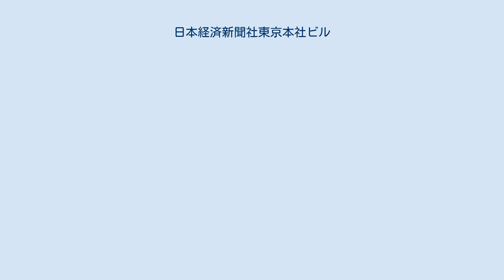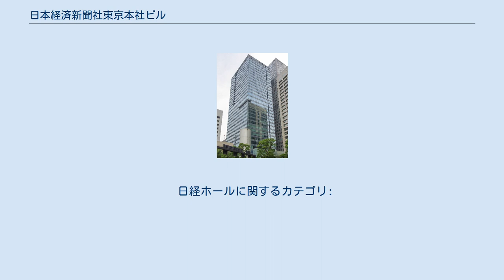日本経済新聞社東京本社ビル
日本経済新聞社東京本社ビル（にほんけいざいしんぶんしゃとうきょうほんしゃビル）は、東京都千代田区大手町にある超高層ビルである。
大手町連鎖型再開発（第1次）で整備された。
 大手町には金融や情報などのサービス産業が集まるが、好立地ゆえに仮移転を伴う一般的な建て替えが難しく、築30年以上の建物が7割を占めていた。
そうした中、地区内にあった大手町合同庁舎の3棟に入居していた各庁がさいたま新都心に移転したことを機に、2000年頃から、国、東京都、地権者で約1.3haの跡地に関する勉強会が始まり、政府は2003年1月、都市再生プロジェクトとして、庁舎跡地を利用した大手町の連鎖型再開発を選定した。
 連鎖型再開発とは土地区画整理事業と市街地再開発事業を組み合わせて行うもので、まず、都市再生機構が2005年3月、庁舎跡地を財務省から約1300億円で取得。
11月に三菱地所などが出資する特定目的会社の大手町開発に3分の2を譲渡し、連鎖型再開発の種地を2者で共有しリスクの分散を図った。
 次に建て替えを希望する地権者を募り、第1次再開発には地権者として日本経済新聞社、全国農業協同組合中央会などのJAグループ、日本経済団体連合会が参加。
名乗りを上げた地権者の土地を庁舎跡地に換地して、再開発はスタートした。
なお、第1次再開発の街区は、首都高速都心環状線の高架下の日本橋川沿いに歩行者専用道路をつくること、国際カンファレンスセンターの機能を設けること、都心農園や地域冷暖房を整備して環境に貢献するなどの提案が評価され、容積率を基準の1200%から1590%に引き上げられている。
 日本経済新聞社東京本社ビル（日経ビル）は、JAビルと経団連会館との3棟一体で建設されたもので、2009年4月に竣工した。
地下3階、地上31階建て。
3棟は大型のガラス屋根で覆われた低層部のカンファレンスモールで自由に行き来が可能となっている。
当初はビルを1棟にまとめる案も検討されたが、圧迫感があることから採用されなかった。
 1階エントランスと2階の展示・セミナー空間を結んでいる部分にはグエナエル・ニコラが、輪転機から出てくる新聞紙をイメージしてデザインしたメディアウォールを設置。
7台のプロジェクターで紙面や映像ニュース、日経平均などをリアルタイムで伝えている。
外装のフィンはペンをモチーフにしており、映り込みによって様々に表情が変わる。
 日経ホール（にっけいホール）は本ビルの3階から5階にあるホール。
主に株主総会や講演会、室内楽の演奏会などに使用されている。
ホールは、「知の森」をイメージして、側壁にブナ材を練り付けた円柱を並べ、木立の中のホールを演出した。
 日経ホールに関するカテゴリ: